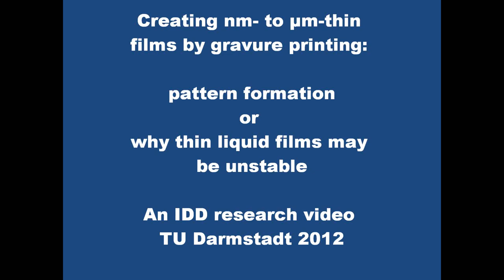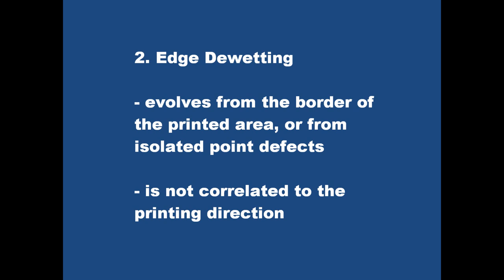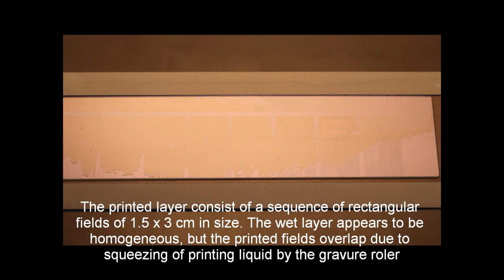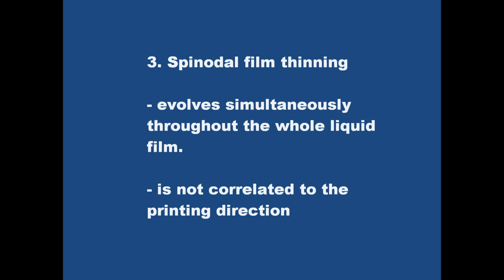PrintedThinFilms 01st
Gravure printing is an extremely efficient production technology for printed electronics, e.g. organic light emitting diodes, smart labels, organic photovoltaics, and others. However, the machine parameters and the material composition of the printing fluids (e.g. an organic semiconductor dissolved in some volatile solvent) are delicate. and should be deliberately chosen. Otherwise, the printed structures will exhibit various types of defects. These are related to the physics of spontaneous pattern formation in liquid films, to surface wetting, to solvent evaporation thermodynamics, and Marangoni effect.

The video presents the formation of three different types of liquid film instabilities that are frequently found in gravure printing of such liquids: 1. Viscous fingering, 2. edge dewetting, 3. spinodal film thinning.

The video has been produced by the functional printing research group at the Institute of Printing Science and Technology (IDD) at the technische Universität Darmstadt, Germany, and is intended to enable the printer to identify the origin of the defect by visual inspection of the printed product in the drying phase.

It is recommended to view the video in full-screen size, as the forming patterns can be distinguished more clearly.